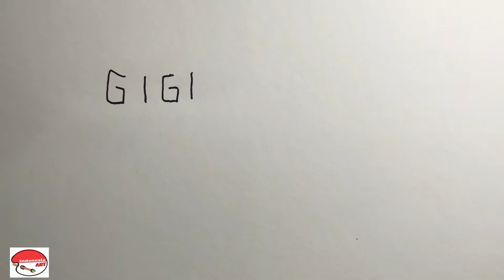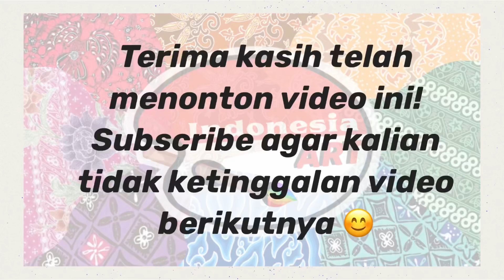Daily Challenge #2 Keren, Cara Menggambar Kata GIGI Menjadi Gambar GIGI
Ayo belajar cara menggambar kata dengan mudah melalui channel youtube Indonesia Art.
Semoga melalui channel youtube ini, seni menjadi menyenangkan bagi anak Indonesia dalam menggambar.